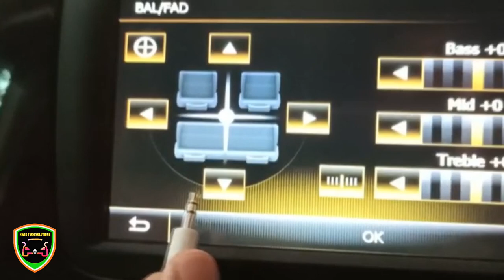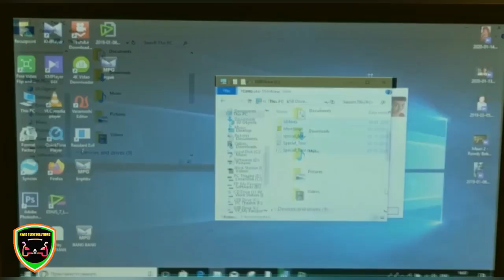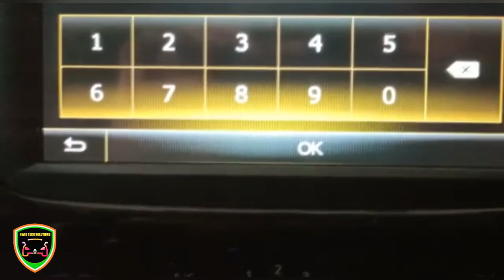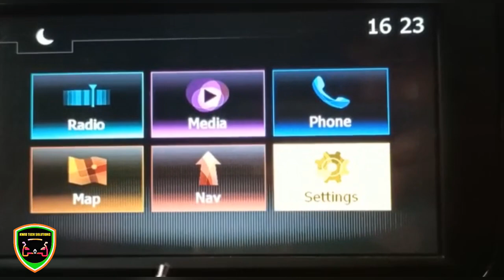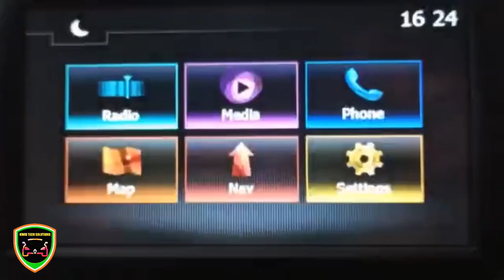Renault Medianav 9.1.3 rear speakers and camera video unlocking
❌(Don’t tech to clear virgin)